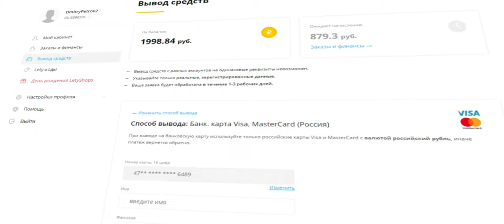Адаптер бит Tuosen H1/4"-H4 мм. Чё дружим несовместимое!)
Адаптер бит Tuosen H1/4-H4. Если отвертка принимает 1/4" биты и вы хотите использовать 4 мм биты, то этот адаптер для Вас. Особенности
длина: 25 мм; материал: высококачественная сталь; страна происхождения: сделано в Китае.

0:00 Введение
1:48 Реклама
2:04 Распаковка и демонстрация
4:09 Анонс и объект розыгрыша за 10000 подписчиков
4:53 Демонстрация применения
5:17 Заключение

Петличка микрофона: BOYA BY-WM5.